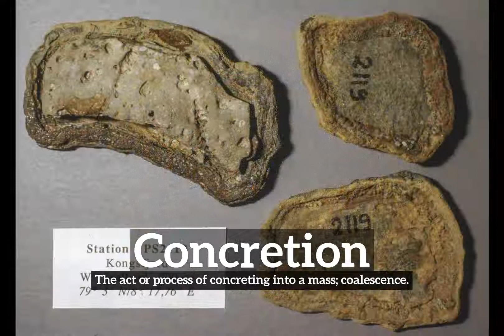How Does Concretion Look? | What is Concretion? | How to Say Concretion in English?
Learn how to pronounce concretion with Imago Spectrum.

What is concretion?
How does concretion look?
How to say concretion in English?
What does concretion represent?
What is the defintion of concretion?

Imago Spectrum allows you to easily memorize common English words and phrases by joining visual and auditory learning environments into a short video. Focus on the images and repeat concretion several times for best retention results.

In this video we are speaking the word, concretion. Do take note of how concretion is spelled.
The definition of concretion is listed below the word in the video.
Concretion:  The act or process of concreting into a mass; coalescence.